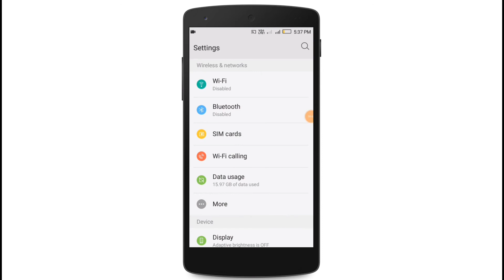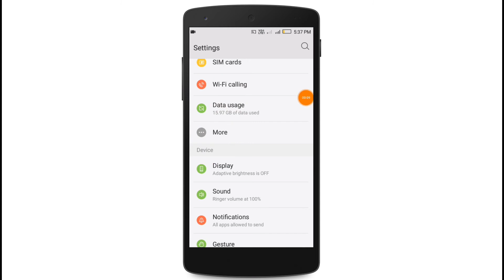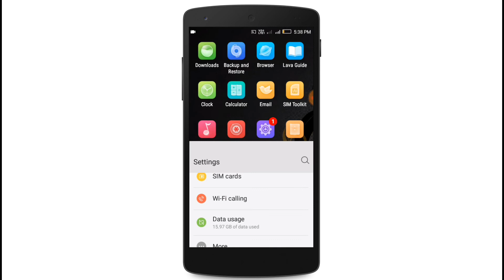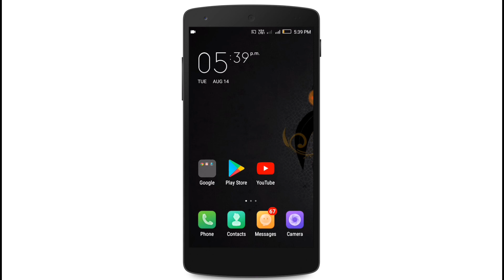যে কোনো সিমের নেট স্পীড বাড়ান । How To Increase Internet Speed.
In this video i will be show you how increase your net speed.